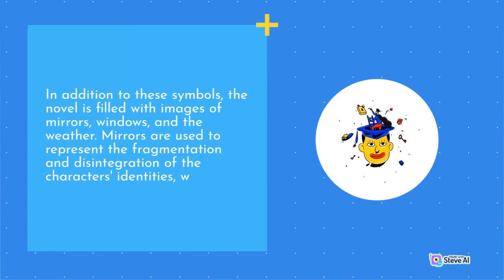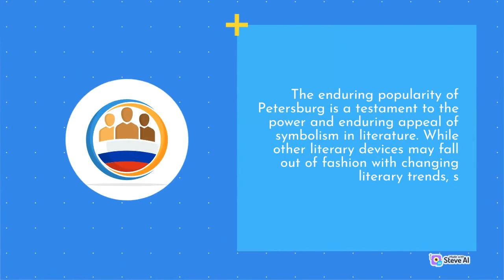The Symbolism of Andrey Bely's Novel Petersburg | Part 2 | Top Literature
If you're a fan of literature, you're in the right place! Our channel is dedicated to exploring the world of books, from classic literature to contemporary bestsellers. Our goal is to share our passion for reading and help you discover new authors and genres that you'll love. Join us for book reviews, discussions, and recommendations. Whether you're a seasoned reader or just starting out, there's something for everyone here. So, grab a cup of tea and a good book, and let's dive into the wonderful world of literature together!